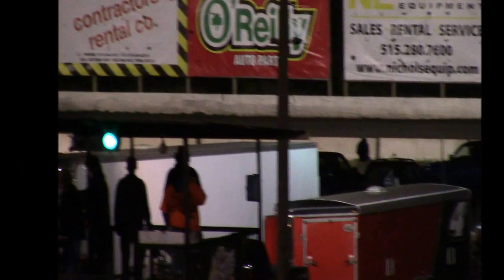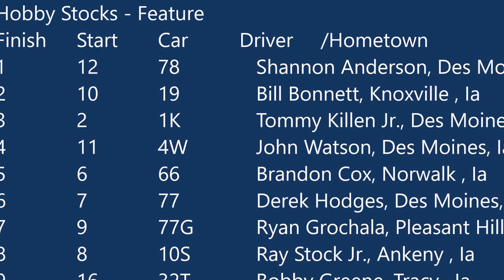ISFS Hobby Stock A Main 4-22-16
78 Shannon Anderson won.